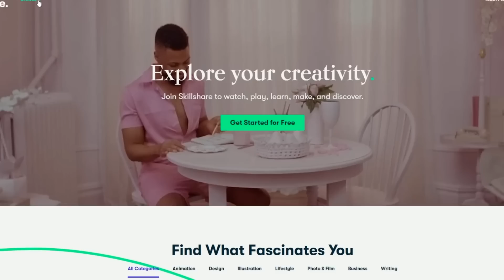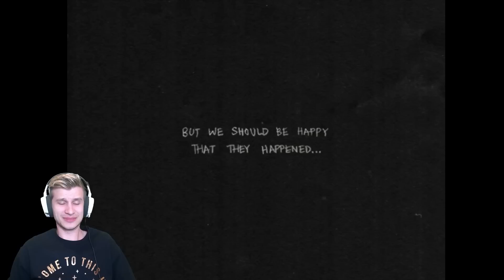ALL 6 NEW Nintendo Switch Games ANNOUNCED Coming to Nintendo eShop! (Switch Update December 2020 #1)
In Switch News, 6 JUST Announced NEW Nintendo Switch Games for the Nintendo eShop with upcoming New Switch Games in 2020 and beyond with Nintendo Switch Release Date Switch Updates, with these NEW Games coming to Nintendo Switch in 2020 and 2021, What do YOU think of this week's new switch games!? LET ZACH KNOW in the comments down below!

WEEKLY STREAMING SCHEDULE:
TUESDAY - 2:30 PM EST
THURSDAY - 2:30 PM EST
SATURDAY - 1:00 PM EST